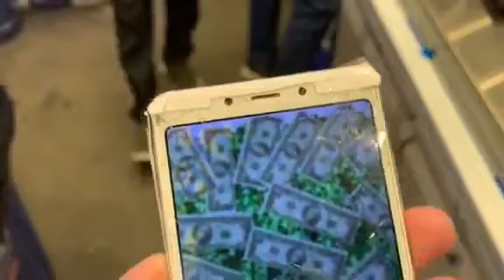SUNSHINE CHEMJONG LUCKY MOBILE IPHONE 11 NON PRO MAX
Created by Kevin Mateo